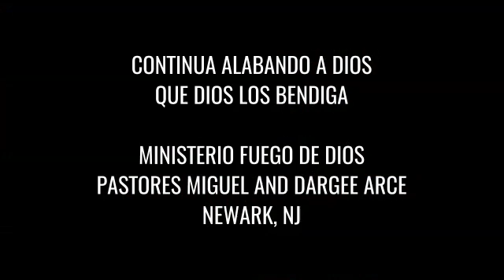MFD Newark CUANDO ALABAS A DIOS......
UN MENSAJE DEL PASTOR MIGUEL ARCE ACERCA LA ADORACION A DIOS.   PARTE DE EL MINISTERIO FUEGO DE DIOS, NEWARK, NJ
MFD Newark